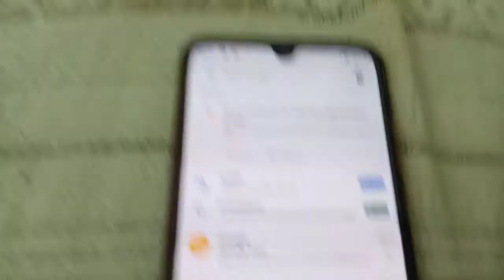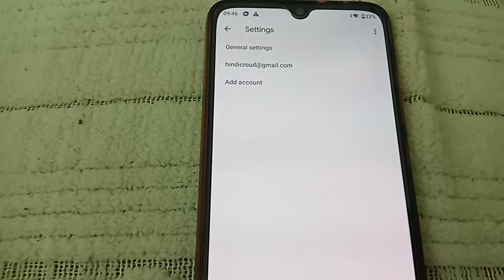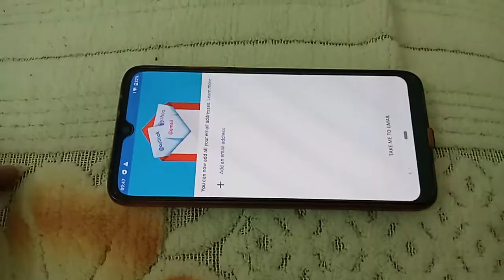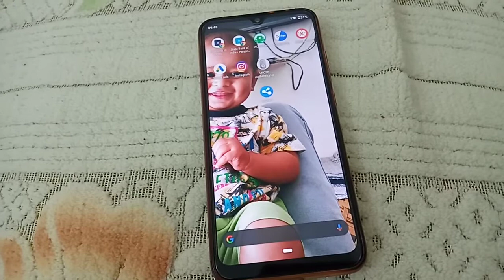Logout Gmail in Android : Sign out Gmail in Android : Remove Gmail Android : Gmail Logout Mobile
How to logout Gmail account in Android mobile : Sign out Gmail account in Android phone : Mobile se Gmail kaise remove karey